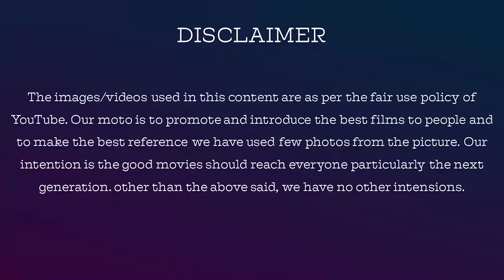Bigg boss ultimate veetil இருந்து குழப்பத்துடன் வெளியேறிய அனிதா?BB ultimate Tamil s1 MAR 20 D49 E50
This video is about Bigg boss ultimate tamil Mar 20th daily episode review
in which STR warns Suresh. Anitha Evicted.

Bigg boss ultimate veetil இருந்து குழப்பத்துடன் வெளியேறிய அனிதா?BB ultimate Tamil s1 MAR 20 D49 E50 full review by jackietv | jackiesekar

For Contribution & Support, Our Account Details  Below :

Name: V.Dhanasekaran
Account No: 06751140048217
Bank IFSC Code: HDFC0000675
Swift Code: HDFCINBB
Bank Name: HDFC Bank